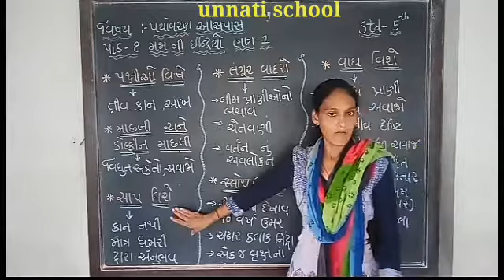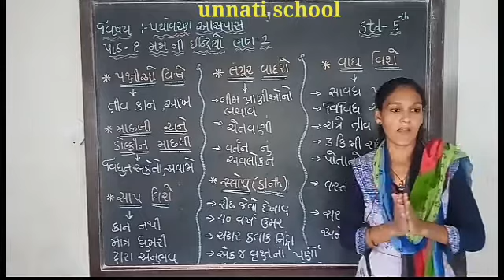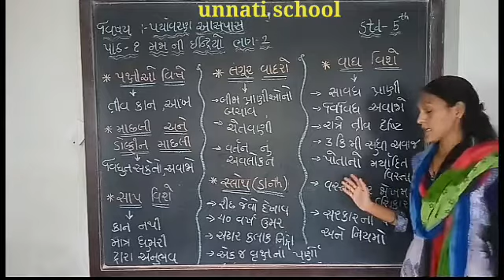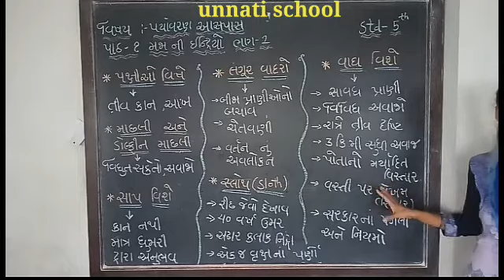|NCERT| STD 5 સૌની આસપાસ | યુનિટ 1 ભાગ 2 |unnati school|